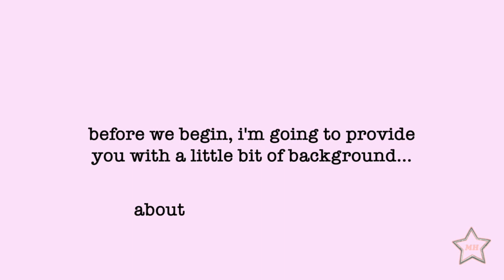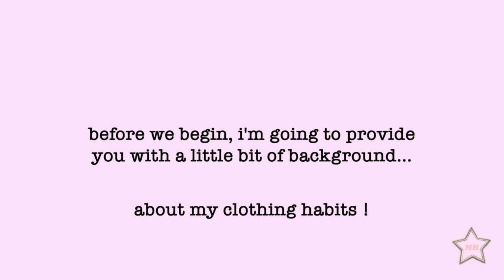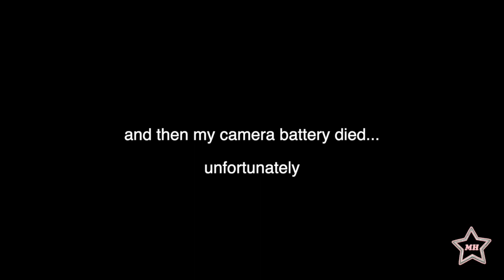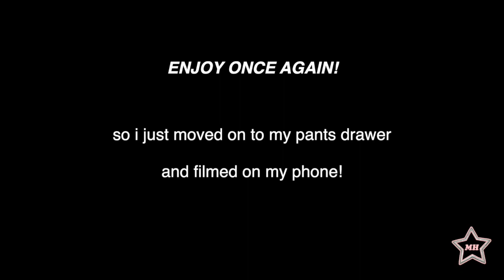my **failed** attempt at minimalism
hellooo everyone, and welcome to my closet!  In this week's video, I will be attempting to go through my mess of a clothing organization system and make it much more manageable :) minimalism is SUCH a challenge for me when it comes to clothing (I seem to always like everything), so wish me luck

Here is the social media handle for the company that I mentioned in my video: @wearethewrld !! 🌎